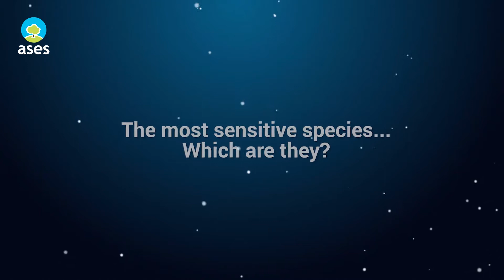Do you know the species that need to be rescued?